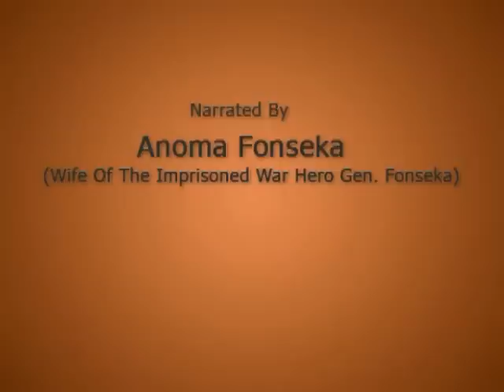A Tale Of A War Hero's Wife | P1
Narrated by
Anoma Fonseka
(Wife of the Imprisoned War Hero Gen. Fonseka)